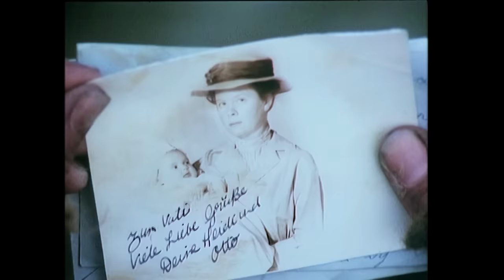Paul McCartney - Pipes Of Peace (Official Music Video, Remastered)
Upscaled to Full HD, color corrected and interpolated frame-rate, enjoy!

At Chobham Common, Surrey, the video was shot for "Pipes of Peace", depicting the famous 1914 Christmas truce between British and German troops. It portrays a British and a German soldier, both played by McCartney, who meet up in No Man's Land and exchange photos of their loved ones while other soldiers fraternise and play football. When a shell blast forces the two armies to retreat to their own trenches both men realise that they still have each other's pictures. The video was produced by Hugh Symonds, featured more than 100 extras, and for added realism McCartney had his hair cut short especially for the shoot.

In November 2014, the British supermarket chain Sainsbury's, in partnership with the Royal British Legion, produced a Christmas advert whose look and narrative were widely recognized as being based on McCartney's "Pipes of Peace" video. As in "Pipes of Peace" the British and German soldier return to their trenches to discover that they have inadvertently swapped their gifts from home.